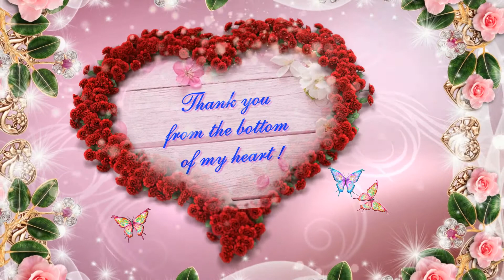A Thank You Video to the Radiation Team at Kaiser.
This was just a small group of the Kaiser Radiation Team that help me five days a week for two months. This is just a small Thank you again.